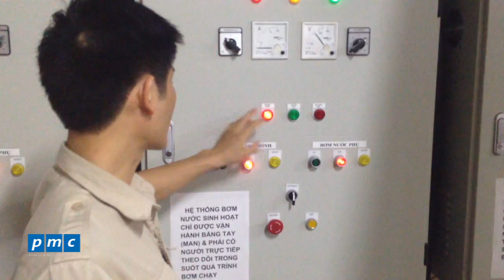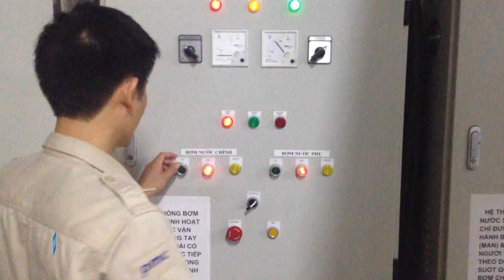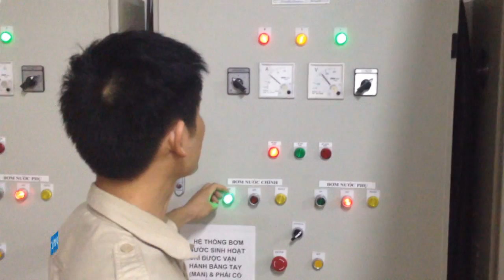Kiểm tra và chạy bơm nước sinh hoạt bằng tay_Hệ thống cấp thoát nước